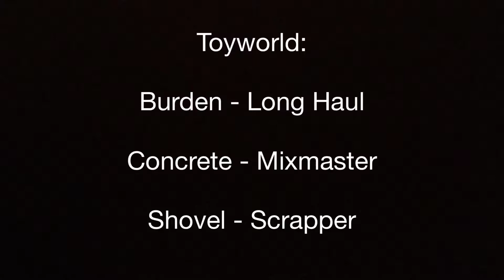Reconnaissance - Finale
Final episode to Prime's unorthodox surprise attack on the Decepticon's main underwater base. Excitement awaits!

All characters - Are mine as I bought them.